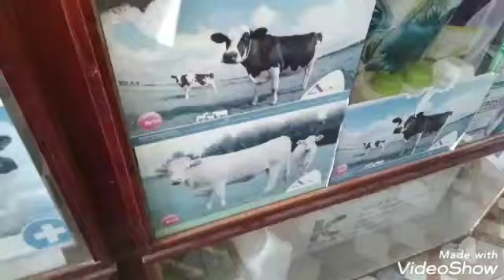السلام عليكم تحت طلب مشاهدينا الكرام ديت القطة المكسورة عند الطبيب البيطري 🥲🥲